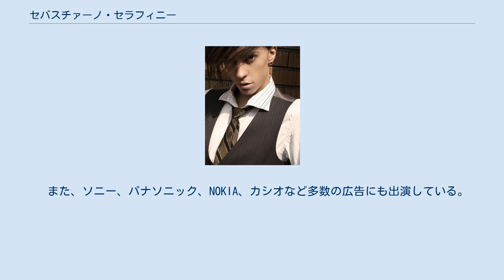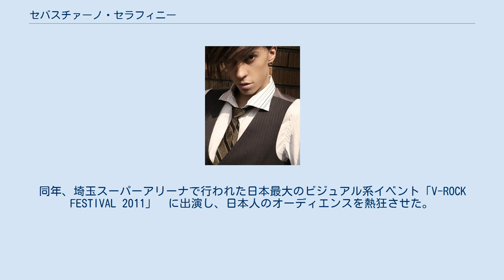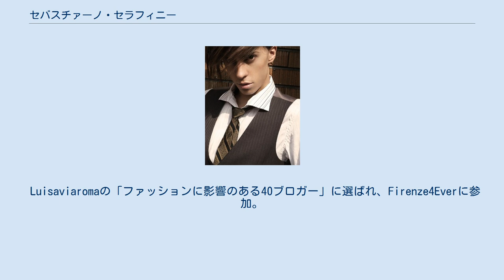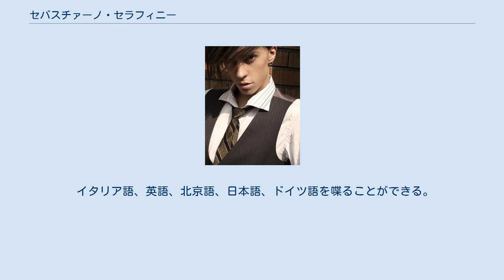セバスチァーノ・セラフィニー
セバスチァーノ・セラフィニー (Sebastiano Serafini）は、ミラノ出身のモデル、俳優、ミュージシャン。
愛称は「セヴァ」。
 イタリアのドラマで子役として活動を始める。
 15歳の時、ロベルト・カバリに見出され、プロのモデルとしてミラノでモデル活動を開始。
 その後、香港に渡り様々なファッションショーや紙面でのモデル活動を経験し、2009年に来日。
 現在までに、Paul Smith、LEE、True Religion、h.NAOTO、Dress Camp、ディーゼル、、Gstar、NIKE、ユニクロなどのモデルを経験。
　また、ソニー、パナソニック、NOKIA、カシオなど多数の広告にも出演している。
 2010年には、テレビ番組「日本人の知らない日本語」にルカ役でレギュラー出演を果たし、 同年11月、当番組がDVD化され「日本人の知らない日本語〜リターンズ〜」がスピンオフとして放送された。
 翌2011年には、DNR（イタリアンビジュアル系バンド）のボーカル＆キーボードとして音楽活動を開始。
同年、埼玉スーパーアリーナで行われた日本最大のビジュアル系イベント「V-ROCK FESTIVAL 2011」　に出演し、日本人のオーディエンスを熱狂させた。
2014年3月〜2015年5月「世界初」全楽曲にボーカロイドを使用するヴィジュアル系バンドエクセリオンのマニピュレーターとしても活躍中。
 2014年11月からソロとして活躍中。
1stソロシングル『FALLEN』を2014年11月7日配信リリースして、ドイツのiTunes Popチャートで1位になった。
イタリアでは11月から放映のドラマ「Columns」の2ndシーズンのサウンドトラックに使われている。
11月21日「Fallen (Dubby Bunny Remix) - Single」リリース。
 2枚目のシングル「Never Walk Alone」2014年12月19日 3枚目のシングル「INORI」2015年2月20日若手ドイツ人のバイオリンMAX REIMER/初めて日本語。
 Luisaviaromaの「ファッションに影響のある40ブロガー」に選ばれ、Firenze4Everに参加。
今もなお、各国のイベントに召喚されている。
またCNN、Vogue、GQ、Yahoo、MTV、FASHION TV、FASHION ONE、LA Weekly、YOU2PLAY（タイ）、RAI （伊）、Adige（伊）などのあらゆるのメディアに取り上げられた。
 SNSフォロワー:　Facebook 60万人、Instagram 40万人、Twitter 11万人、YouTube視聴回数 850万回。
 イタリア語、英語、北京語、日本語、ドイツ語を喋ることができる。